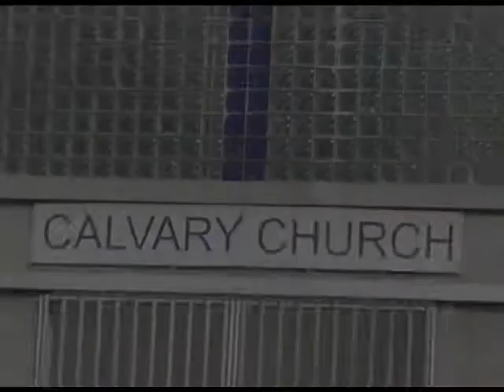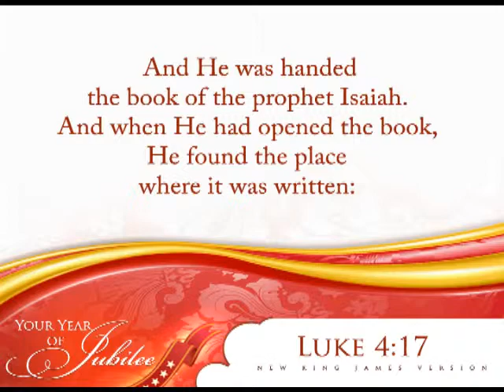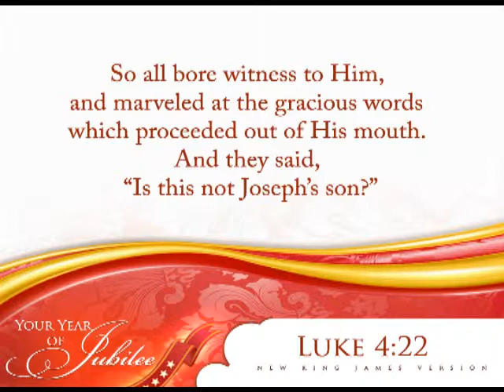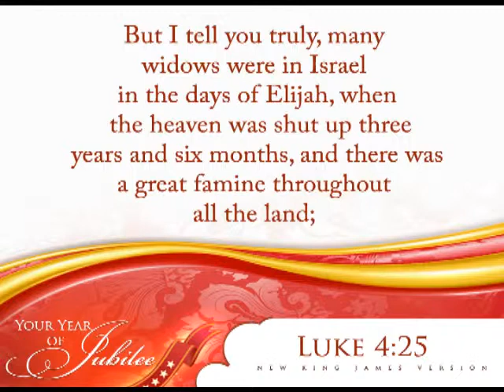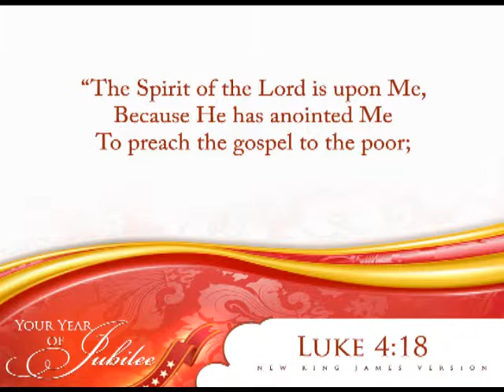Rev.Dr. Tissa Weerasingha - Calvary Church Sri Lanka - Your Year of Jubilee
CALVARY CHURCH
123, High Level Road, Colombo 6, Sri Lanka